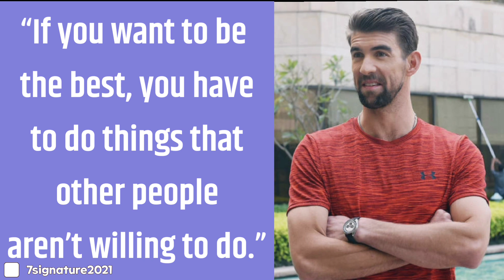Michael Phelps😊 Signature❤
Michael Phelps🕴
American swimmer🔥

 “It was crazy, if you think about it, if you have a goal that’s so high, that’s so far away that nobody really dreams of a goal like that, all of those little things play such a huge role.”
               - Michael Phelps

# michaelphelpstraining,
# michaelphelpsworldrecord,